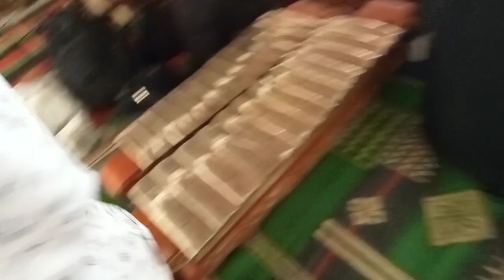RITUAL SEDEKAH LAUT NELAYAN PEDALEN ARGOPENI KECAMATAN AYAH KEBUMEN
pantai Pedalen terletak di desa Argopeni kecamatan Ayah Kabupaten Kebumen Jawa tengah Indonesia, yang merupakan pelabuhan tertua di kebumen